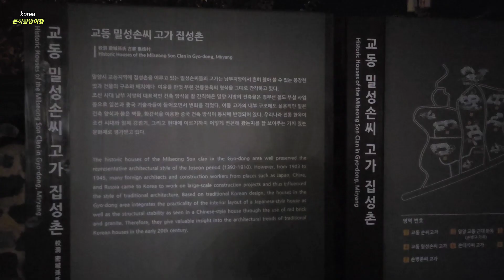달빛풍류/천년을 이어가다/거문고 권은영 사회-김금희.1부